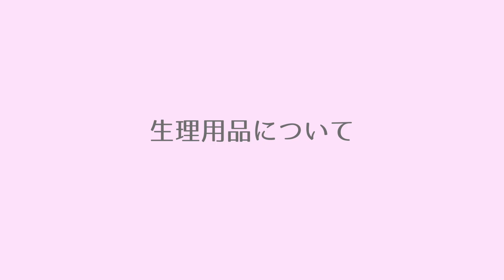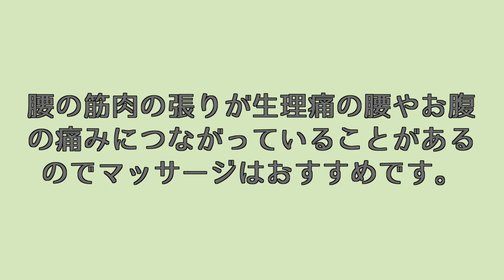ダンサーの生理についてお話しします。月経カップ？生理痛対処法？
生理中にも公演で旅をしていたり、激しく踊ることもある元バレエダンサー／現コンテンポラリーダンサーが、今ニューヨークで人気の生理用品や、生理痛の時に実際に行っている対処法を紹介します。

↓月経カップ
メルーナ（Me Luna）

↓経血吸収型パンツ
シンクス（Thinx）日本への海外発送有

↓シナモン原型

↓オーガニックシナモンパウダー

↓オーガニックラベンダー精油

こんにちは！ニューヨークと神戸で二拠点生活を送るコンテンポラリーダンサー＆振付家（元バレエダンサー）のおおさかゆかりです！ダンスや舞台芸術の楽しさ・面白さをもっとたくさんの人に知ってもらいたいという思いでダンス映像、ダンスや舞台芸術に関する豆知識、エクササイズ動画などを配信しています。

Hello! I am Yukari Osaka, a contemporary dancer / former ballet dancer living in New York, USA and Kobe, Japan! I'm uploading the videos in the hope that more people will know the fun of dance and performing arts.

・・・再生リスト／Play Lists・・・

・・・おおさかゆかり（逢坂由佳梨／Yukari Osaka）・・・

ニューヨークとパレスチナを中心に活動するコンテンポラリーダンスカンパニー、Yaa Samar! Dance Theatreのソリストとして世界各国の芸術祭等に出演する傍ら、アメリカでメトロポリタンオペラ、ミュージカル、CM等にも幅広く出演。舞台、ミュージックビデオ、映像作品等に振付を提供しており、振付・出演したミュージックビデオ「white sea」は2014年ロンドンでのレインダンス・フィルム・フェスティバルに招聘された。神戸を拠点に活動するダンスパフォーマンスグループ、ENTERARTの代表で演出・振付した舞台「チェリーを三つ入れてください。」が2020年1月に初演↓

↓振付·指導のご依頼はウェブサイトの問い合わせフォームからどうぞ。

・・・Ending Movie・・・

Created by Retsu Motoyoshi
Music "This Is Your Time" by Dan Phillipson